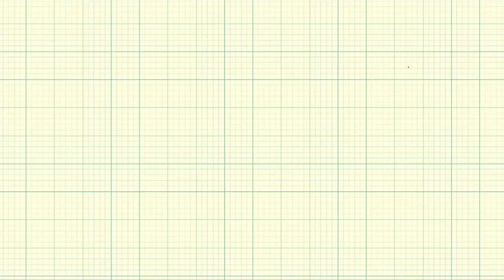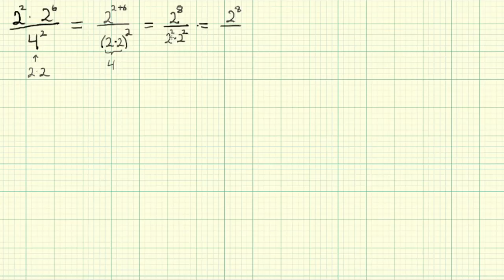Matematikk 2P - Leksjon 3a - Eksempel på bruk av potensregler